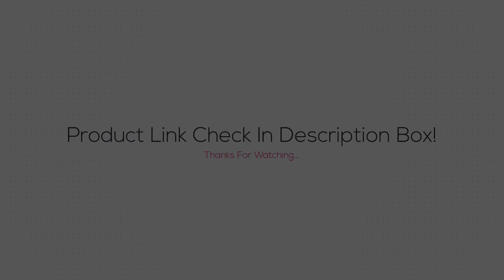✅ The Best Winter Snow Boots for Kids 2023 [Buying Guide]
Best Snow Boots for Kids ➖
Links below to the best kids winter boots we listed in this winter boots review video -

BUY Or CART NOW ↓↓↓
➜ Columbia Unisex-Child Bugaboot Plus Iv Snow Boot

➜ DREAM PAIRS Kids Insulated Waterproof Snow Boots

➜ BOGS Unisex-Child York Waterproof Insulated Rain Boots

➜ CIOR Kids Winter Snow Boots for Boys Girls Toddler

➜ Kamik Unisex-Child Snowgypsy3 Snow Boots

⭐ AliExpress Deals (Cheap)

📌 All kind Of Tools
📌 Consumer Electronics
📌 Computer & Networking
📌 Mobile Phones & Accessories
📌 Home & Garden Appliance
📌 Health & Household
📌 Sports & Entertainment
📌 Automobiles & Motorcycles

LOVE ME